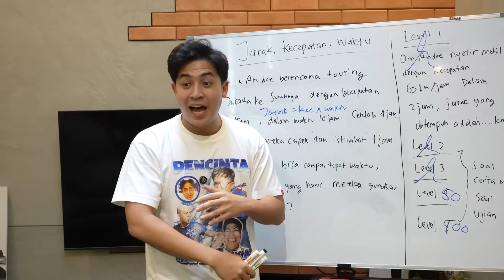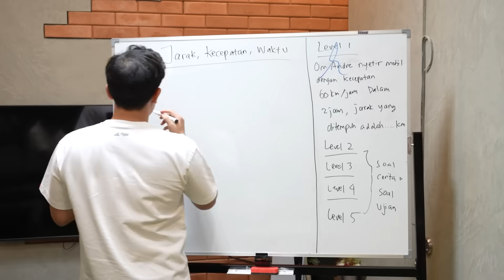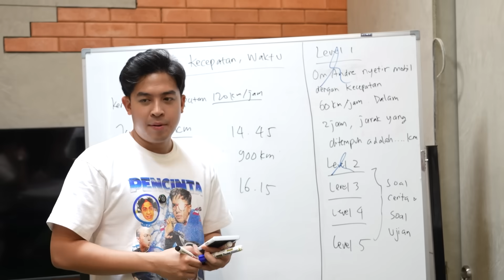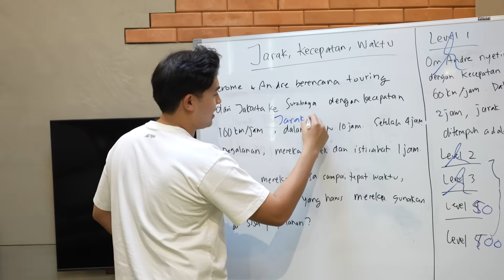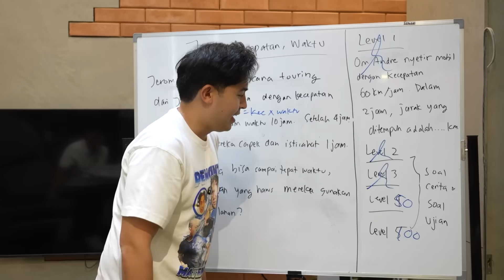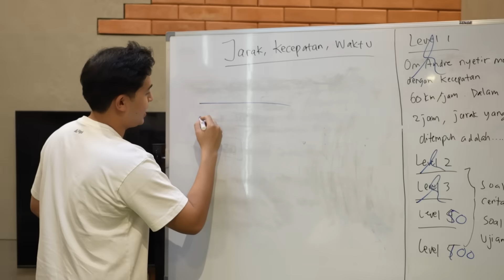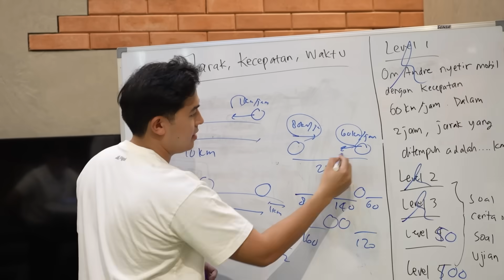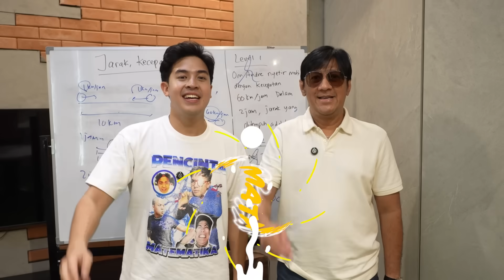TES MATEMATIKA PELAWAK NO.1 INDONESIA, ANDRE TAULANY! | JEROME NGAJARIN ARTIS INDONESIA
KONNIJIWA! Kembali lagi ke segmen JEROME NGAJARIN ARTIS INDONESIA (CLASSROME)! Kali ini bintang tamunya adalah pak Andre Taulany dan materi kali ini adalah jarak, kecepatan, dan waktu. Kira-kira apakah Andre Taulany bisa ngerjain!?

MANTAPPU JIWA!!~